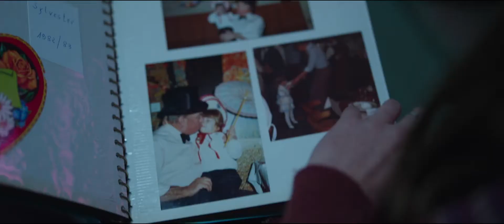Берлинский синдром - ТРЕЙЛЕР ФИЛЬМА 2017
Когда во время отпуска в Берлине австралийская фотожурналистка Клэр встречает Энди, харизматичного местного парня, между ними мгновенно возникает взаимное притяжение. После совместной прогулки по улицам Берлина наступает ночь страсти, но то, что на первый взгляд кажется началом бурного романа, неожиданно принимает зловещий оборот.